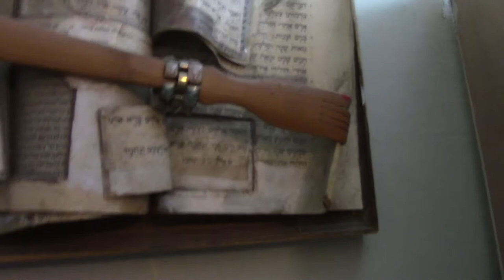Multidiciplinarity - Ophira Avisar